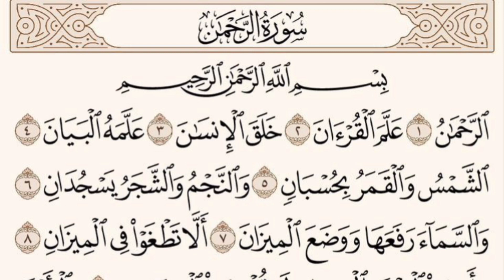سورة-الرحمن قرآن تلاوت